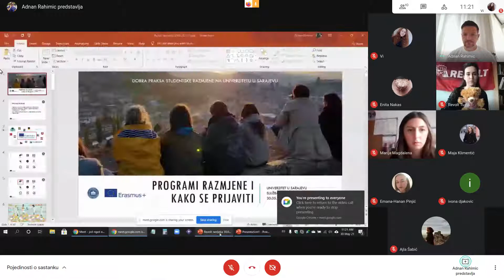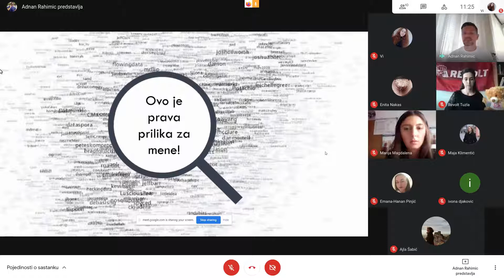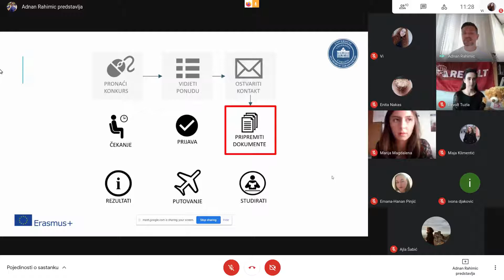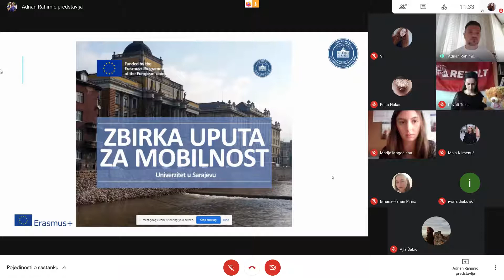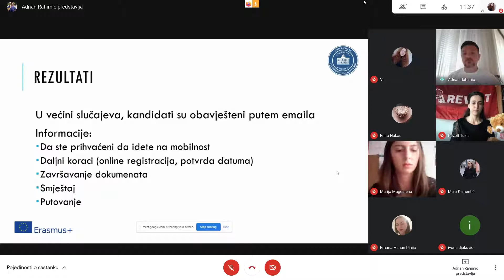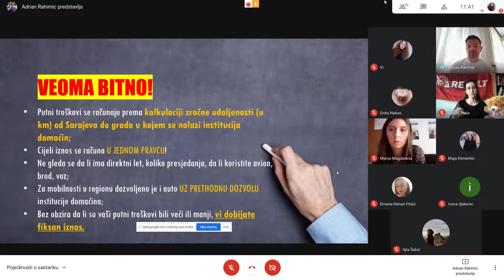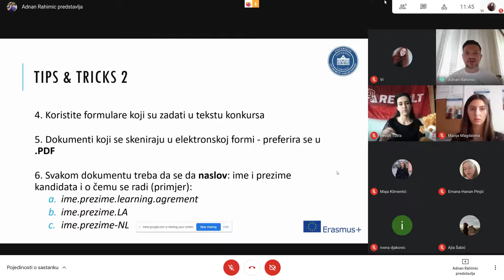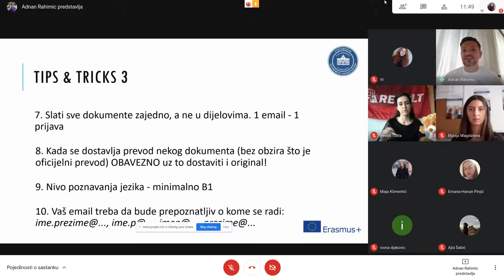Prestavljanje Službe za međunarodnu saradnju UNSA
Služba za međunarodnu saradnju UNSA održala je u sklopu našeg Studentskog foruma online radionicu “Dobra praksa studentske razmjene”. Predstavili su mogućnosti koje Erasmus program pruža ali i druge mogućnosti za stipendiranje razmjena. Pričali smo koji su to prvi koraci u razmjeni od odabira konkursa do konačnog odlaska i studija u drugoj državi. Koliki značaj za pojedinca ali i zajednicu imaju ovi programi možete saznati iz ove radionice koja sadrži i mnoštvo savjeta i trikova kako uspješno aplicirati i pripremiti se za razmjenu.